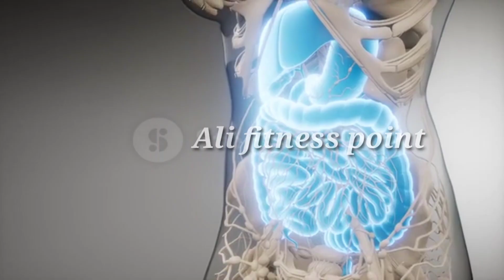10 best Weight gain Tips | Wazan badhane ke 10 Asaan Upay | Ali fitness point | body building tips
10 best Weight gain Tips | Wazan badhane ke 10 Asaan Upay | Ali fitness point | body building tips ,

covered in This video 👇

How to Weight gain tips

How to weight up slim boy's

weight badane ka sahi tarika

wazan kaise badaye

wazan kaise badta hai

protein kab or kitna le Jane is 👇vedio me

                  [  ALI FITNESS POINT  ]